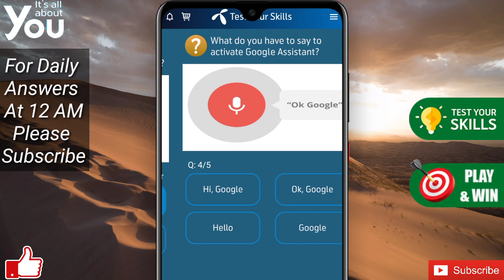Which is the largest Social Media Platform (With respect to the active users)?